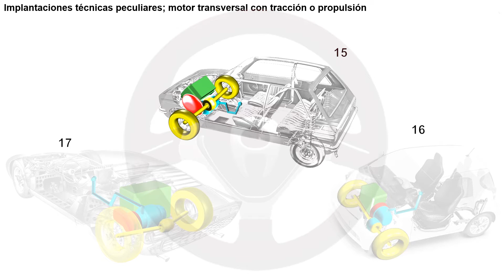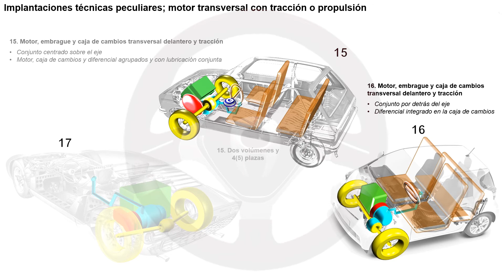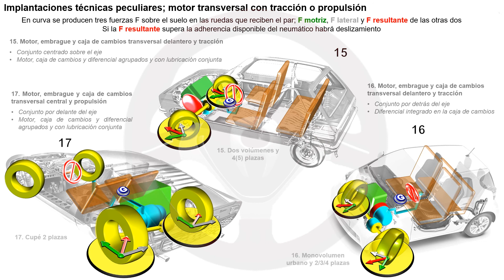EVOLUCIÓN DE LA TECNOLOGÍA DEL AUTOMÓVIL A TRAVÉS DE SU HISTORIA - Módulo 1 (11/31)